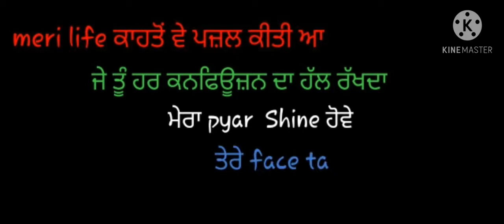puzzl life ka dark baground Wala status